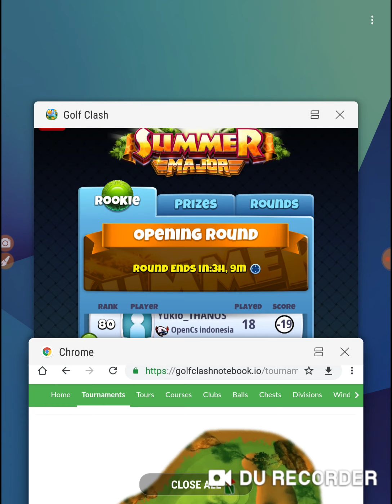Golf Clash 2019 Summer Major Tournament Rookie Opening Round 2 Hole 13